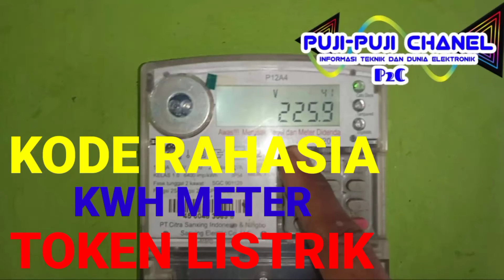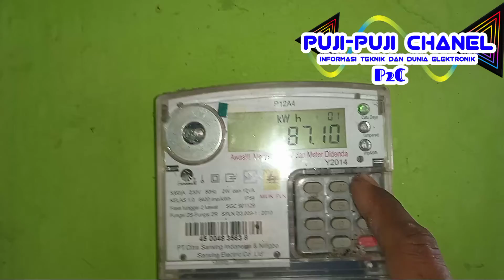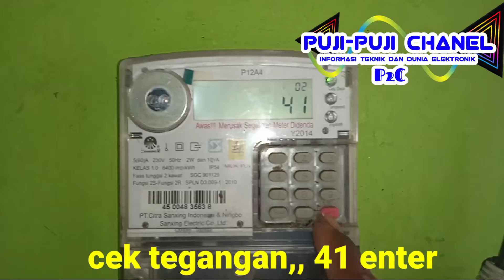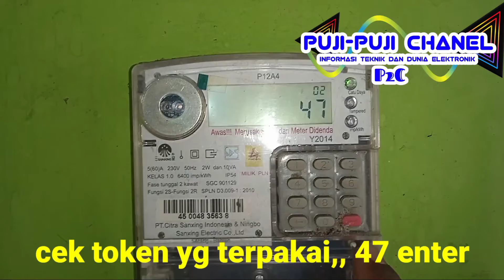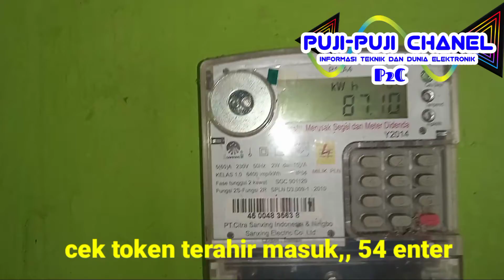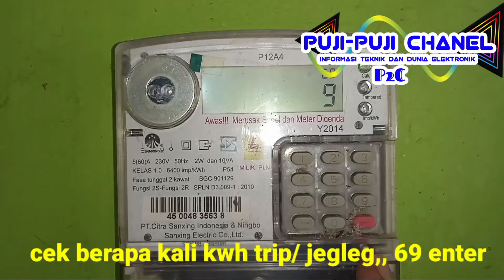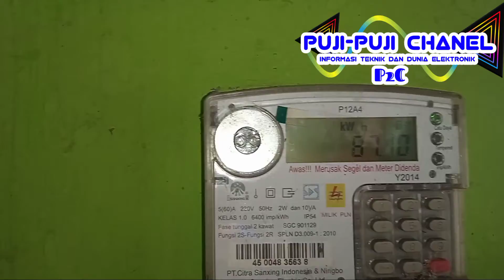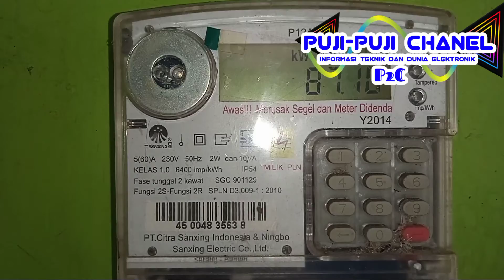KODE RAHASIA TOKEN LISTRIK, CARA HEMAT TOKEN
Pada kwh meter token listrik ada beberapa kode yg tidak banyak orang tau, dan kali ini ada beberapa kode pada kwh meter merek sanxing elektrik,